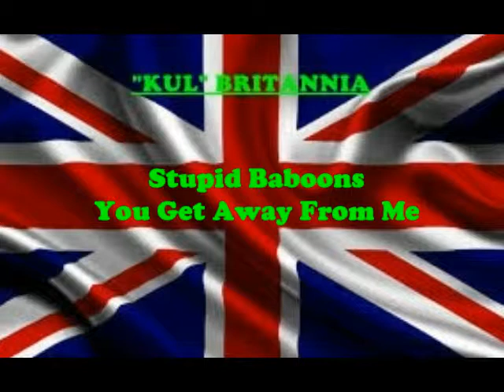Stupid Baboons - You Get Away From Me